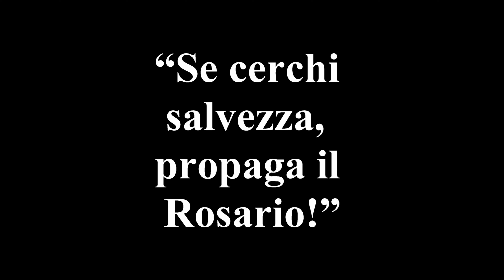Commemorazione Bartolo Longo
“Se cerchi salvezza, propaga il Rosario!”
Le celebrazioni a 150 anni dall’arrivo a Pompei del Beato Bartolo Longo e la sua decisione di rimanere in questa Valle, diffondendo la devozione al Santo Rosario e fondando una nuova Città, eretta sulla Fede e la Carità, testimoniate dall’erezione del Santuario della Madonna del Rosario, attorniato dalle Opere Sociali e caritatevoli.